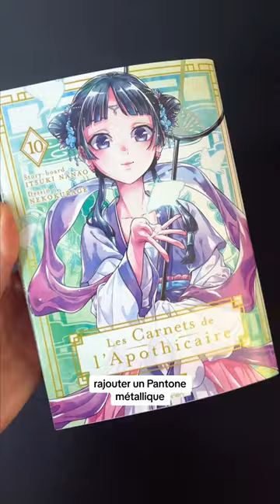Vous aviez fait attention à ce détail de fabrication sur les jaquettes ?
Vous aviez fait attention à ce détail de fabrication sur les jaquettes des "Carnets de l'Apothicaire" ?
👉Le tome 12 des "Carnets de l'Apothicaire" arrive le 16 novembre !